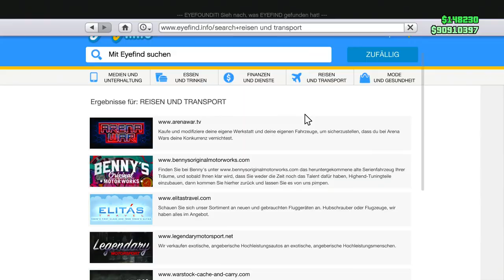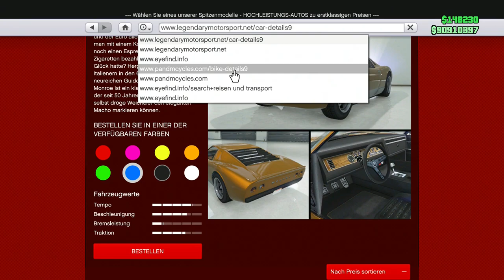NEU! Solo das neue E-Bike färben in GTA Online!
Psn: Poldi--182